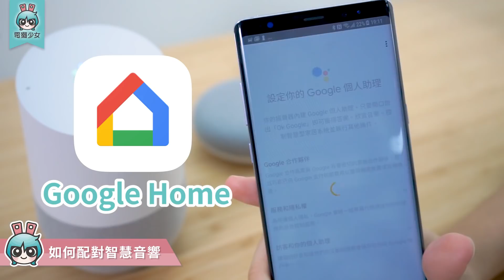HomePod與Google Home先別吵架，四台智慧音響比較一次看!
HomePod: 嗯哼?
Google Home: 我在聽
Google Home mini: 我在聽
小愛同學: 噯~?

四位智慧音響從外型到喇叭
到底有什麼不同的地方就來好好玩一場啦!